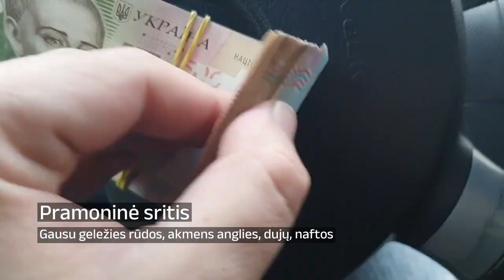Ukraina ir jos istorija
Ukraina – didžiausia Europos valstybė, išsidėsčiusi Rytų Europoje. Pietuose ribojasi su Juodąja jūra, rytuose su Rusija, šiaurėje – Baltarusija, vakaruose – Vengrija, Lenkija ir Slovakija, o pietvakariuose – Rumunija ir Moldova.
Valstybės modernioji istorija prasidėjo devintame amžiuje, Ukrainai tapus senovės rytų slavų civilizacijos centru. Ši šalis, žinoma kaip Kijevo Rusia, tapo didžiausia ir galingiausia Europoje, tačiau dvyliktame amžiuje iširo. Iškilus LDK, iki Liublino unijos buvo jos dalimi, o devynioliktame amžiuje didžioji teritorijos dalis buvo įjungta į Rusijos imperijos sudėtį, mažesnioji – prijungta prie Austrijos-Vengrijos. Po chaotiško periodo, pilno nepertraukiamų kovų ir keleto nepasisekusių bandymų paskelbti nepriklausomybę, Ukraina 1922 metais tapo viena pirmųjų SSRS respublikų. Ukrainos SSR teritorija buvo praplėsta į vakarus per Antrąjį pasaulinį karą ir 1954 metais, prijungus Krymą. 1945 metais Ukrainos SSR tapo viena pirmųjų Jungtinių Tautų narių. Pasibaigus šiam periodui, Ukrainos ekonomika ėmė staigiai augti, kasmet realiajam BVP padidėjant iki aštuonių procentų.
Ukraina yra unitarinė valstybė, suskirstyta į dvidešimt keturias sritis, vieną autonominę respubliką ir dvu ypatingąjį statusą turinčius miestus: sostinę Kijevą ir Sevastopolį. Ukraina yra respublika su pusiau prezidentine sistema, turinti atskiras leidžiamąją, vykdomąją ir teisminę valdžias. Iš šalyje gyvenančių keturiasdešimt septynių milijonų asmenų, septyniasdešimt aštuoni procentai yra etniniai ukrainiečiai, didžiausias tautines mažumas sudaro rusai, baltarusiai ir rumunai. Ukrainiečių kalba yra vienintelė valstybinė kalba, nors šalyje plačiai naudojama ir rusų kalba, kurią moka dauguma ukrainiečių. Dominuojanti religija yra stačiatikybė, kuri stipriai paveikė Ukrainos architektūrą, literatūrą ir muziką.

00:00:00 Ukraina
00:02:33 Pavadinimas
00:04:26 Istorija
00:14:36 Politinė sistema
00:15:30 Geografija
00:16:14 Klimatas
00:16:45 Žemės ūkis
00:17:14 Gamtos turtai
00:17:43 Pramoninė sritis
00:18:20 Kalba
00:19:18 Kultūra